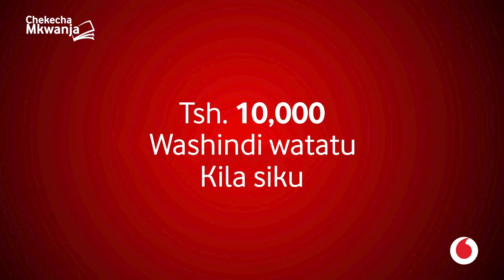A-Z UCHAGUZI WA CCM ARUSHA, DC MTANDA AWAVUNJA MBAVU WAJUMBE - ''SINA MWEMBWE, WANATAKA NIANGUKE''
Chama cha Mapinduzi wilaya ya Arusha kimefanikiwa kumaliza chaguzi zake ndani ya chama salama, Huku uchaguzi huo ukiwapata Viongozi mbalimbali wakiwemo mwenyekiti mpya wa wilaya ya Arusha Dkt Wilfred Olesoilel Mwenezi wa chama hicho Antony Maswi ambao wana ungana na Viongozi wengine waliokwisha kuchaguliwa kwenye jumuiya Ally Meku Mwenyekiti wa wazazi na Bi mery kisakwa mwenyekiti wa Jumuiya ya wanawake

Hassan Nassoro Mdeme aliyeibuka kidedea kwenye nafasi ya uwenyekiti wa jumuiya ya vijana
Katika ujachaguzi huo uliokuwa na mvuto wa aina yake, Huku mvuto mkubwa ukuwa ni wa kuwapata Wajumbe wa Mkutano Mkuu Taifa ambapo Mkuu wa wilaya Ya Arusha Mh Saidi Mtanda alikuwa ni Miongoni mwa waliogombea na Akashinda kwa kishindo

Viongozi wote waliogombea Ajenda yao kubwa ilikuwa ni kuvunja makundi ndani ya chama
hivi ndivyo ilivyo kuwa..